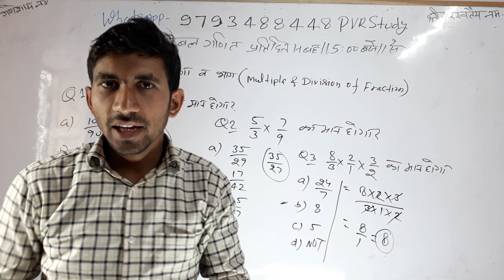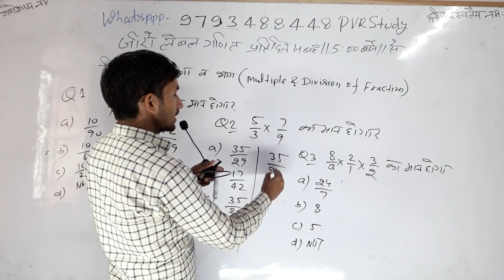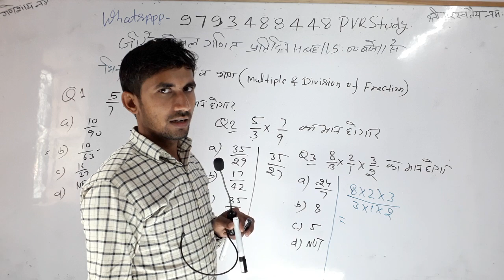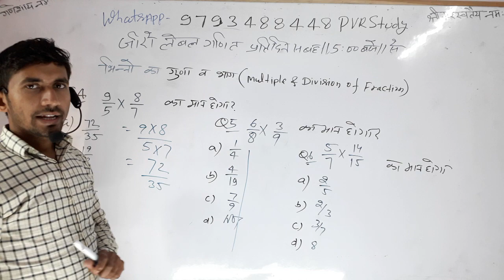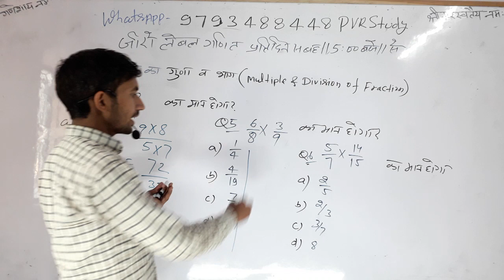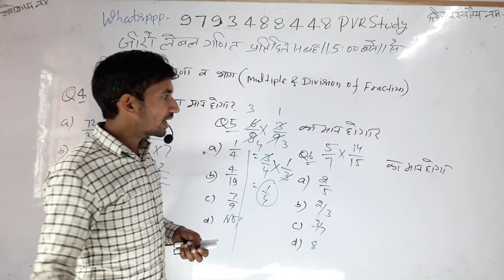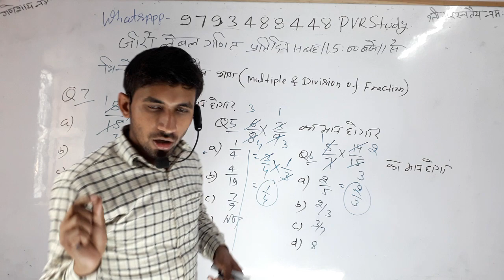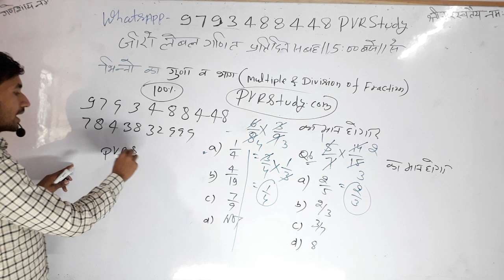5:00am✔Class 4th maths|🍎Part_12💖Basicmath|पढ़ाते नहीं सिखाते हैं🙌 जीरो से हीरो बनाते हैं